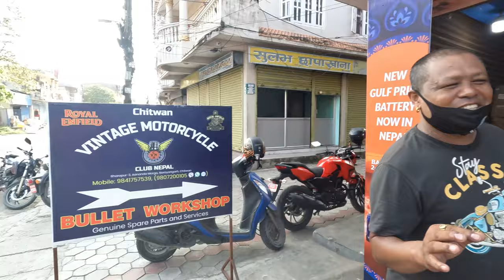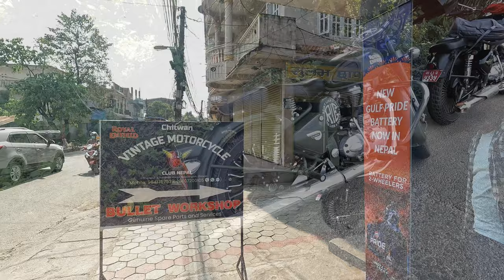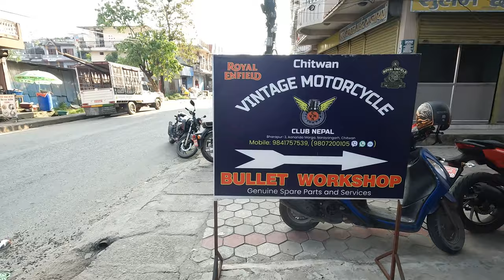Member of Royal Rhino Rider’s (RRR)Chitwan WEDDING CEREMONY // 2021 ❤️❤️ RRR chitwan 🇳🇵🇳🇵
Royal Rhino Rider’s Chitwan .